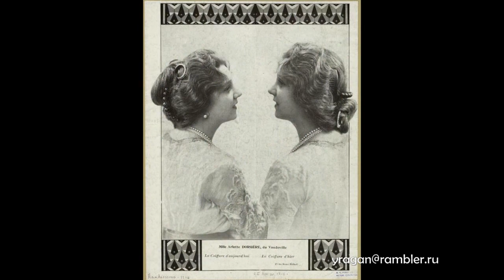Арлетт Доржер Arlette Dorgere биография фото